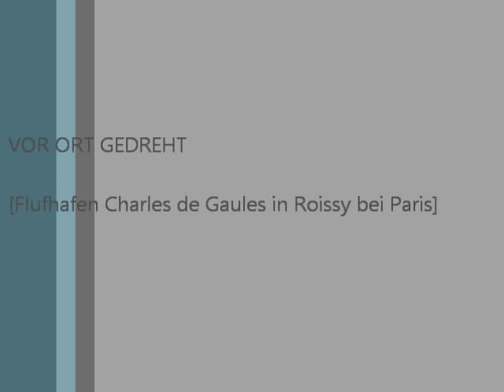Export Mongolei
Verladen der Zuchttiere für den ersten europäischen Export von Vieh in die Mongolei. CONVIS war mit 20 Angus aus Luxemburg dabei.
Insgesamt gingen 220 Zuchttiere davon 140 Limousins, 60 Holstein und 20 Angus in die Mongolei. Das Ganze lief unter der Leitung von Gilles Lequeux (Interlim).